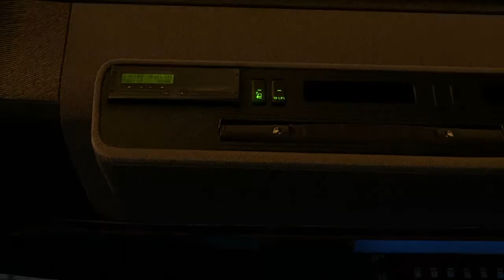ETS 2 #143 Scania Cabina bassa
- Contatti